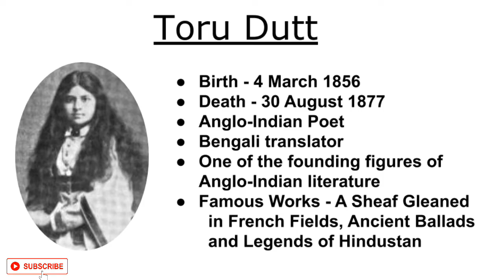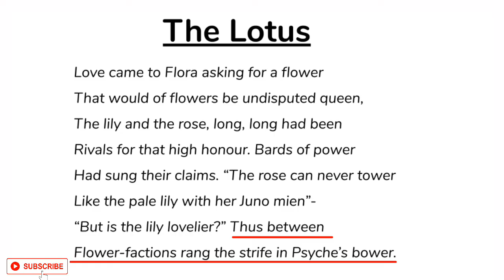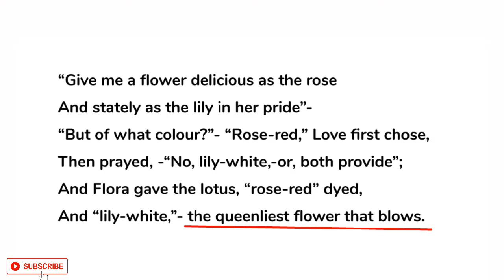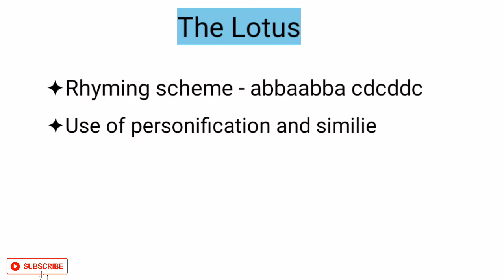The Lotus by Toru Dutt - Summary and Line by Line Explanation in Hindi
"The Lotus" by Toru Dutt is a beautiful example of a Petrarchan sonnet. The lotus flower is a well known symbol of India as well as of the Hindu faith. We can see the author showcasing her pride in her own religion and culture as she presents the idea that the lotus is the most beautiful of all flowers.